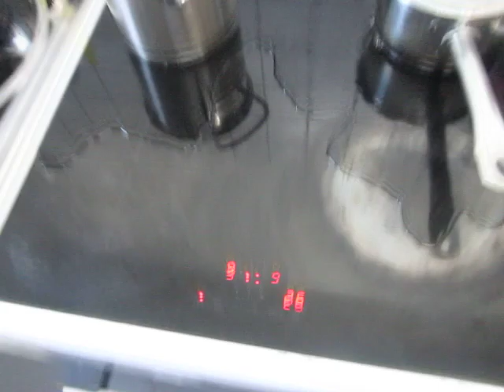cooking for women and eggs; 257